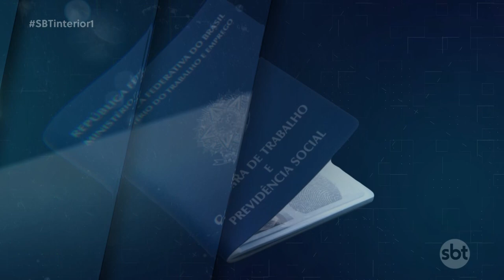Vagas de emprego para chapeiro, soldador e caseiro